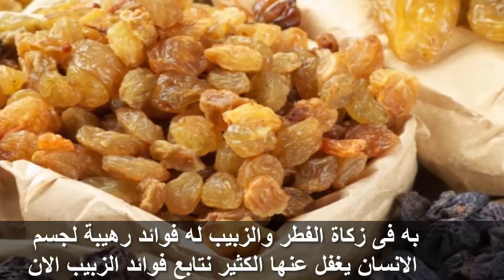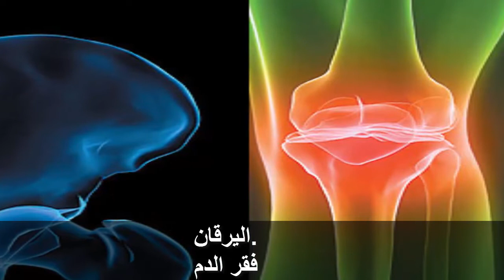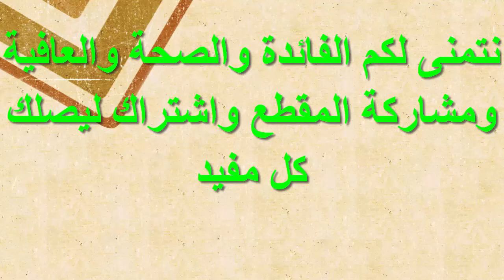فوائد لا تحصى من اكل الزبيب صيدلية طبيعية وعلاجية من الزبيب؟ رائع حقا